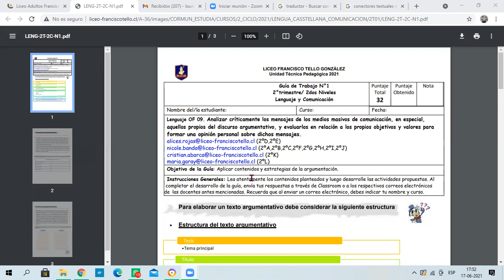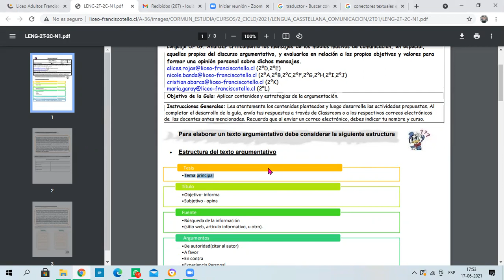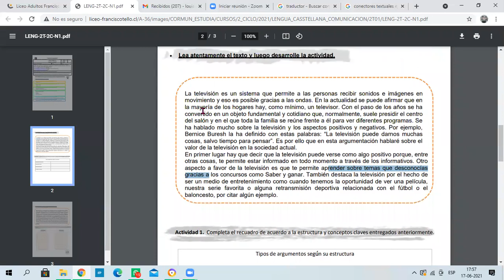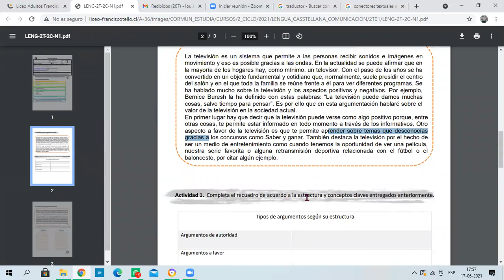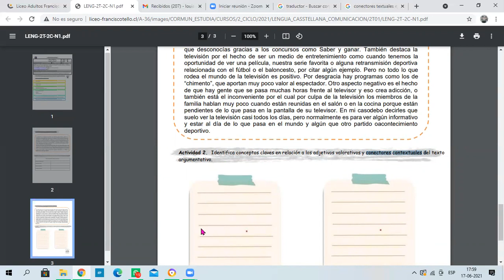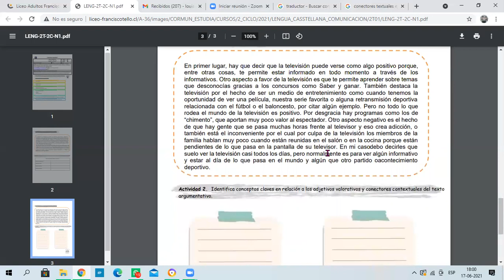Lengua Castellana y Comunicación guía N°1 - 2° Trimestre - 2° Ciclo